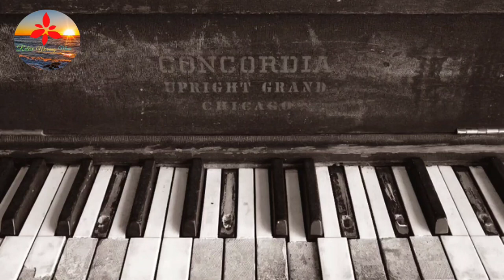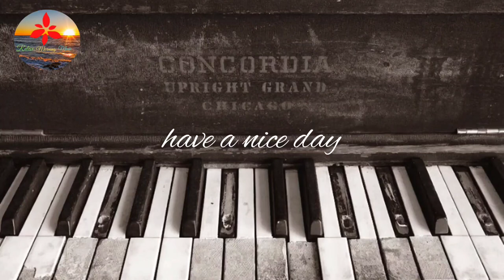romantic piano morning relaxing music - good morning - heal love relationship meditation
* You can find music videos here: *

          🎵 Morning music
          🎵 Music to wake you up
          🎵 Music for positive energy
          🎵 Music to relieve stress
          🎵 Relaxing music
          🎵 Music helps relieve stress and anxiety
          🎵 Music to focus and concentrate;
          🎵 Music for imagination and creativity
          🎵 happy Morning Music
          🎵 Relaxing Bird sounds
          🎵 best Piano Music

   ♥ Our aim is to help people start the new day with a happy and positive energy, take a break from the stressful Atlantic lifestyle, and get in tune with themselves and nature.